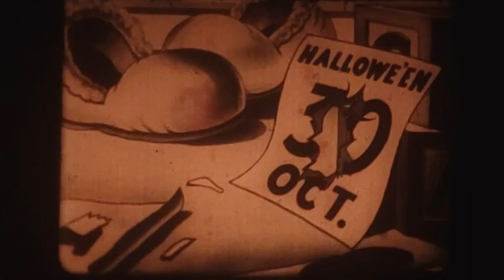1934 vintage cartoon - Scrappy in "Holiday Land" or "Dizzy Dates"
Vintage 16mm film projected using a Bell & Howell Filmosound Specialist 16mm projector model 550.
Holiday Land is a 1934 American animated short film made by Screen Gems. This is the 1946 version released by Excel Movies as a home market cutdown retitled Dizzy Dates.
Scrappy, a recurring character with his own series, is awakened by his alarm clock, does not want to get up and go to school. Tossing in his bed, he wishes that "today was a holiday." The wind blows pages off his wall calendar, which produce "holidays" in the forms of their mascots (Father Time, Santa Claus, the Easter Bunny, a Thanksgiving turkey, a Halloween witch, etc.)